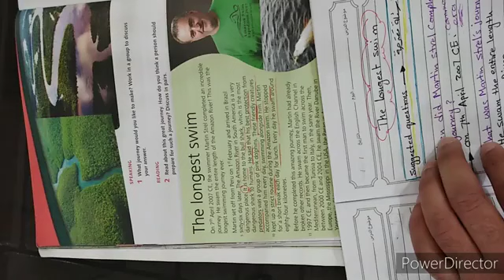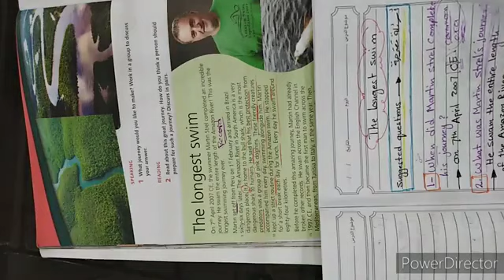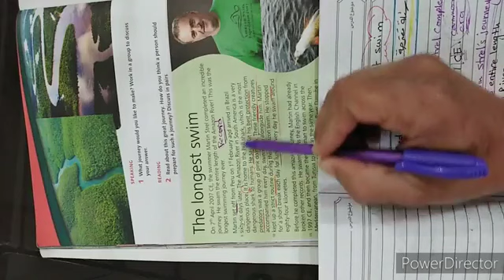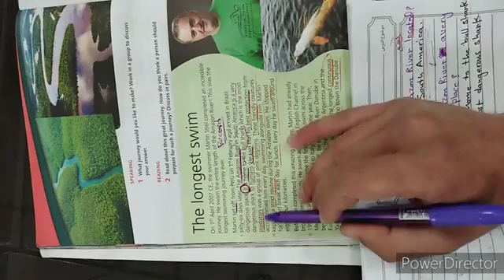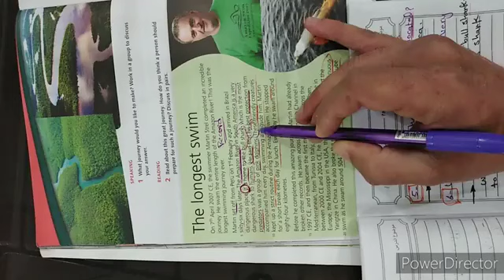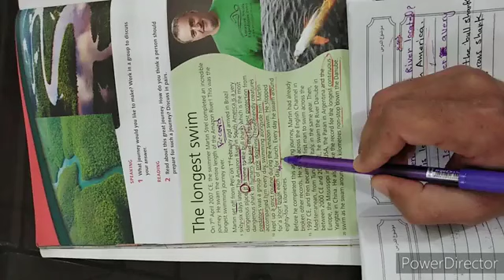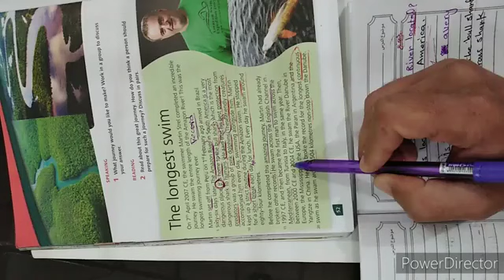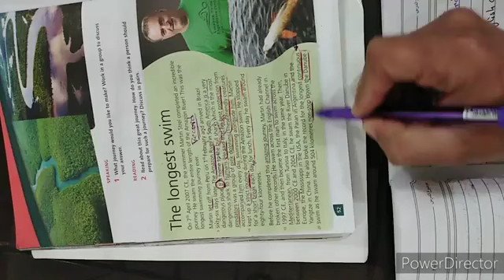The longest swim 10th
شرح قطعة (السباحة الأطول)  للصف العاشر